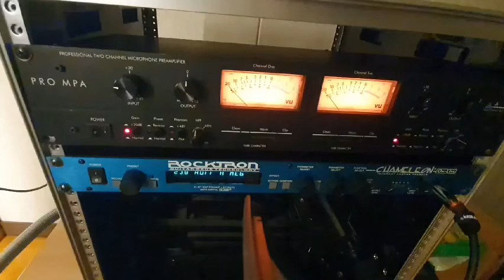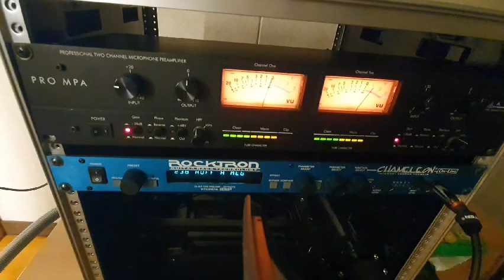Guitar Sound Test2